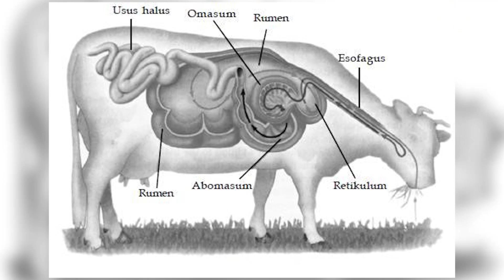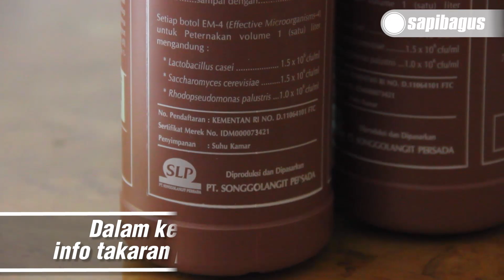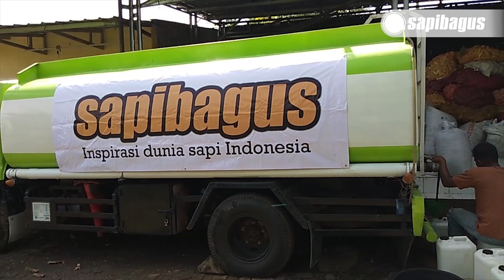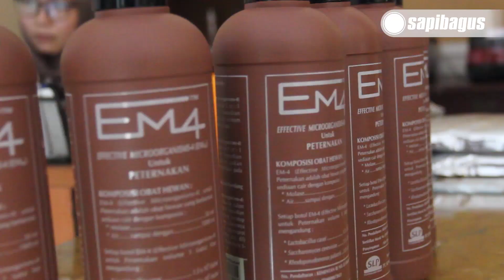Probiotik Meningkatkan Pertumbuhan Sapi Dan Kambing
Probiotik adalah sejenis mikroorganisme atau mikroba yang bertugas untuk membantu melancarkan sistem pencernaan, contohnya saja bakteri dalam probiotik mampu merombak gula menjadi asam yang bisa diserap oleh tubuh manusia. Begitu pula dengan hewan ternak ruminansia, probiotik akan membantu melacarkan sistem pencernaan mereka.
Informasi selengkapnya mengenai "Probiotik Meningkatkan Pertumbuhan Sapi Dan Kambing " telah tersedia di website ruminansia.com di link berikut